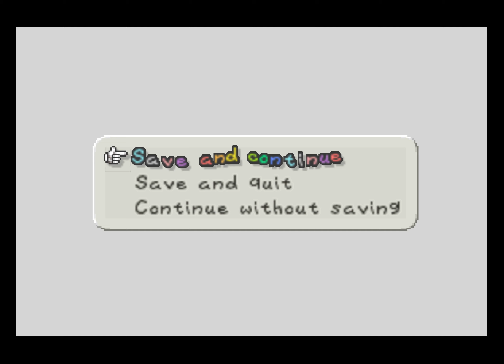Paper Mario 64 Walkthrough Part 9 Completing Shy Guy's Toy Box